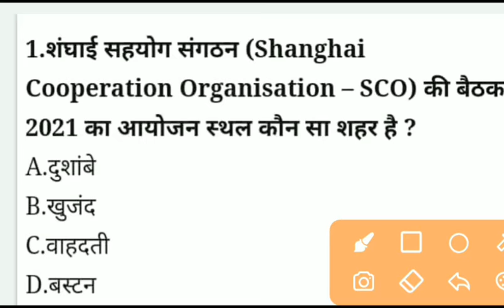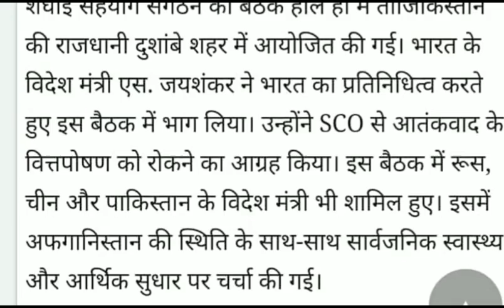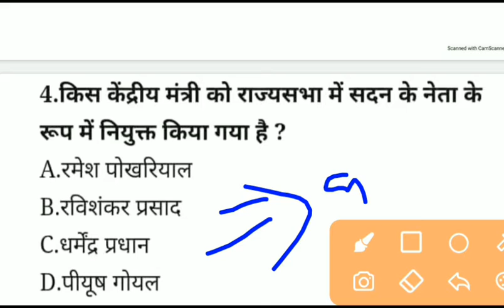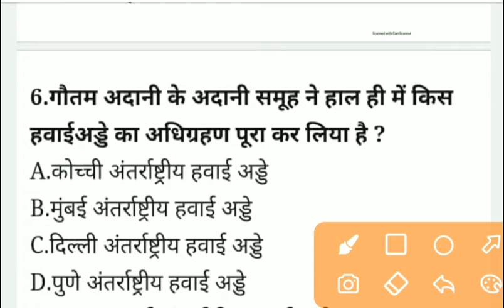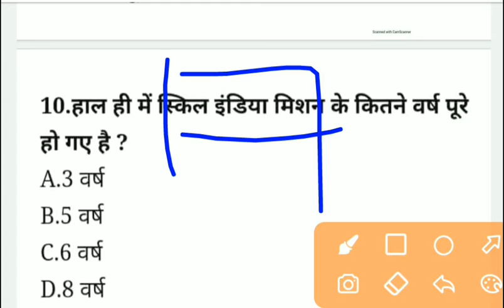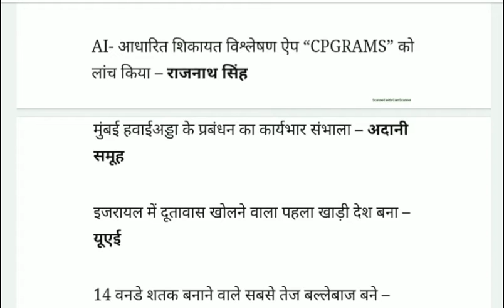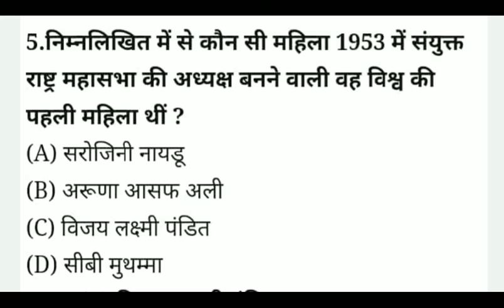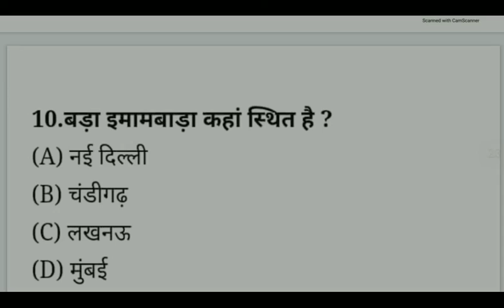17 july 2021 current affairs in Hindi by kuldeep sir |SSC|HSSC RAILWAY RRB NTPC |STATIC GS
only super quiz2 july 2021 current affairs in Hindi by kuldeep sir |SSC|HSSC RAILWAY RRB NTPC |STATIC GS
Science MCQ
Current gk
English grammar

Monu sir
Kuldeep sir
Himanshu sir
Priya mam
# STATE POLICE